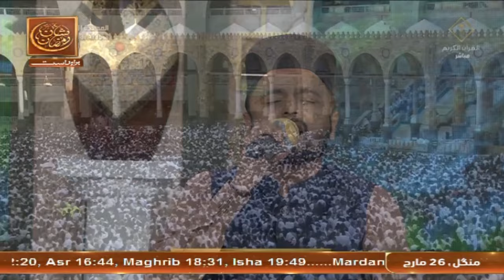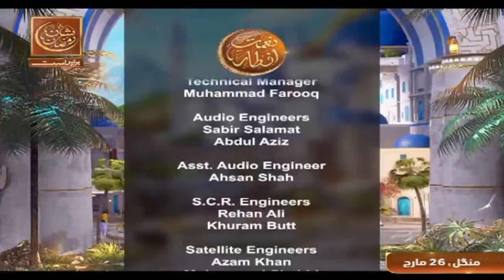Naat hi Naat | Naimat e Iftar | 26 March 2024 - Shan e Ramzan | ARY Qtv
Host: Syed Salman Gul Norani
Sana Khuwan:  Imran Suharwardi , Riaz uddin Jhakro & Noor uddin Jhakro